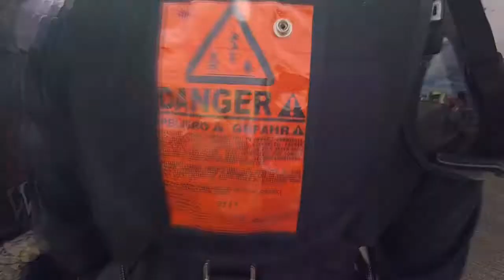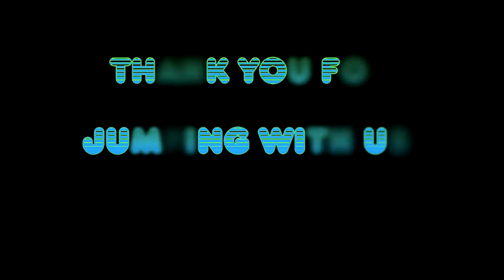Skydive Tennessee with Austin Qualls from Manchester, TN